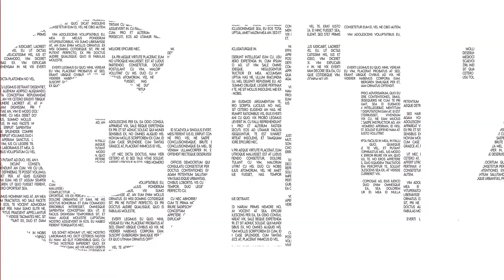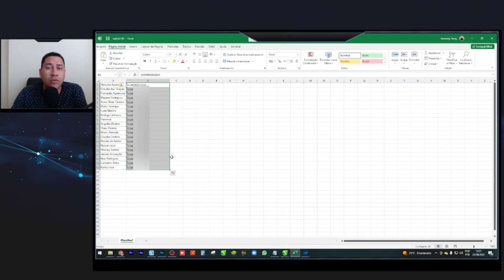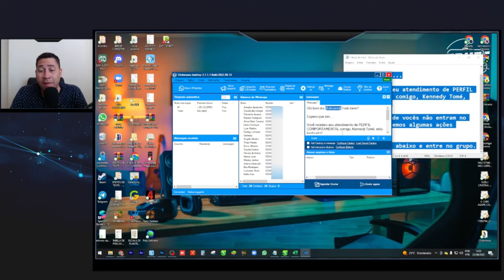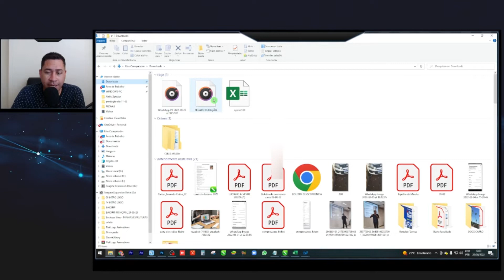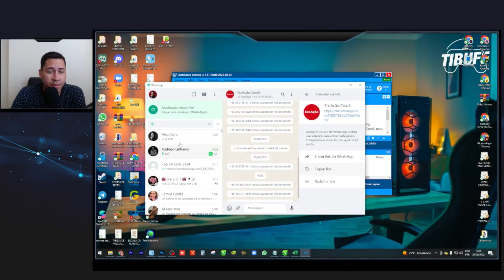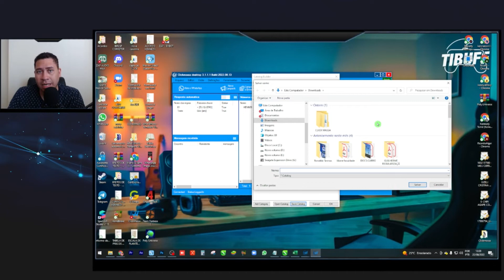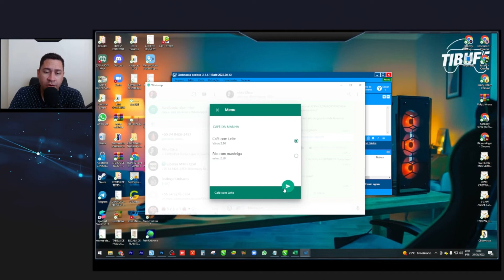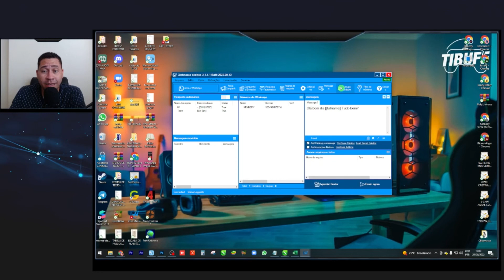CLICK MASSA | CONHEÇA AS 3 NOVAS NOVIDADES DA FERRAMENTA AGORA ENVIA ÁUDIO TAMBEM [ TUTORIAL ]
CUPOM DE 40,00 DIGIT: KENNEDY
[ OBSERVAÇÃO IMPORTANTE: NÃO RODA EM MAC(ios) ]

UTILITÁRIOS PARA TER CANAL DO YOUTUBE:

💡🔰 LAPELA QUE COMECEI
💡🔰 LAPELA PROFISSIONAL BAIXO VALOR
💡🔰 LAPELA PROFISSIONAL TIPO 2
💡🔰 TRIPÉ PARA GRAVAÇÕES
💡🔰 Kit Completo Ring Light Com Tripé Dimmer Youtuber
💡🔰 MOUSE + TECLADO SEM FIO DELL
💡🔰 MOUSE + TECLADO SEM FIO LOGITECH
💡🔰 WEBCAM QUE COMECEI (1080p)
💡🔰 WEBCAM PROFISSIONAL LOGITECH (1080p)

CLICK MASSA | CONHEÇA AS 3 NOVAS NOVIDADES DA FERRAMENTA AGORA ENVIA ÁUDIO TAMBEM [ TUTORIAL ]CLICK MASSA | CONHEÇA AS 3 NOVAS NOVIDADES DA FERRAMENTA AGORA ENVIA ÁUDIO TAMBEM [ TUTORIAL ]